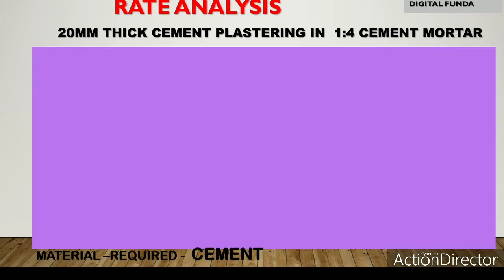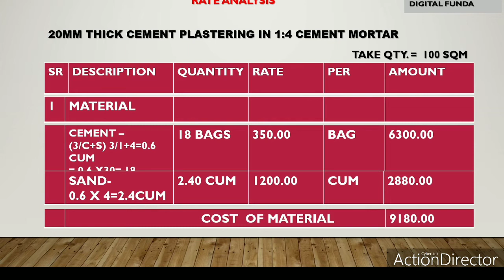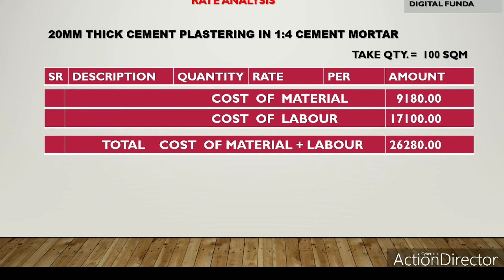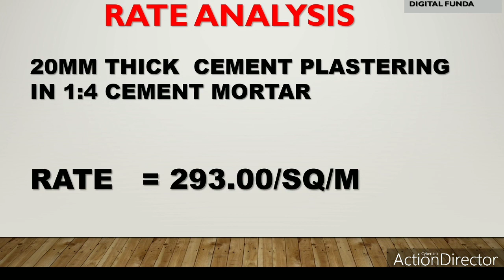Rate Analysis 20mm thick Cement Plastering in 1:4 CM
Rate Analysis
20mm thick Cement Plastering in 1:4 CM